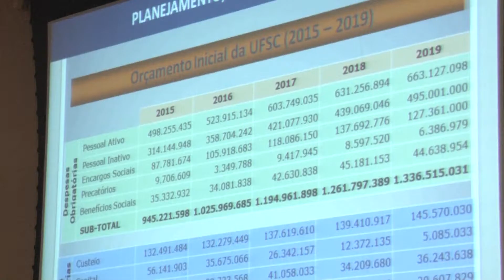UFSC Cidade [Boletim] - Audiência Pública " UFSC em Risco"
A Assembleia Legislativa de Santa Catarina realizou audiência pública com o tema “UFSC em risco”. O objetivo foi discutir a situação da universidade em meio ao bloqueio orçamentário.